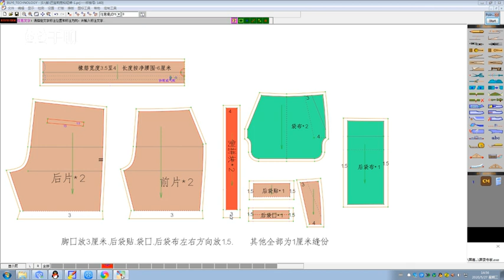0 5五、儿童英伦风短裤排料对格裁剪